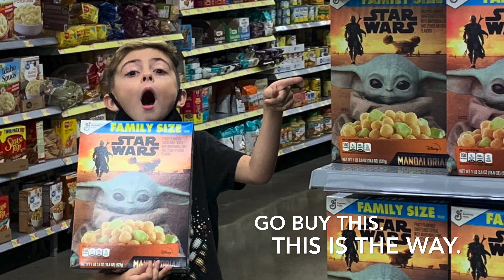Is The MANDALORIAN cereal gross? So many mixed online reviews!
So many mixed online reviews, we decided to try! Is the MANDALORIAN and Baby Yoda/TheFoundling  cereal gross? Let’s see...